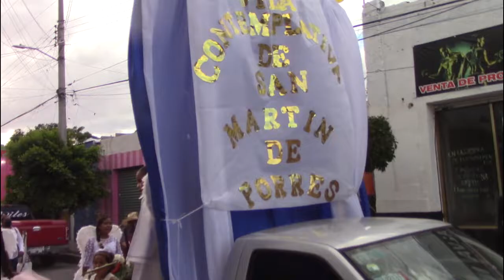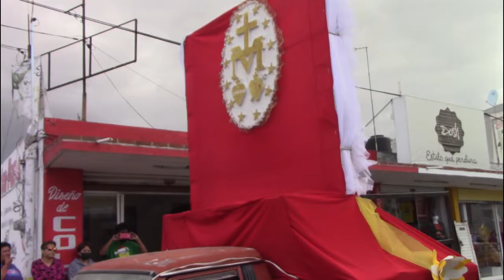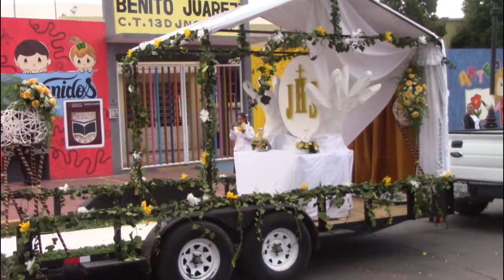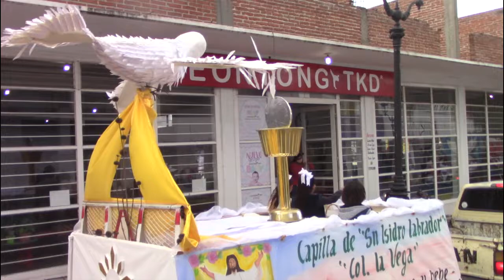Clausura del Santo Jubileo Mixquiahuala 2022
Con una colorida caravana de fe y amor a Jesús Sacramentado, en el que participaron todas las mayordomías y feligreses de los barrios y comunidades, se dieron por concluidas las actividades del Santo Jubileo 2022 en la Parroquia de Santa María de Guadalupe del municipio de Mixquiahuala de Juárez.